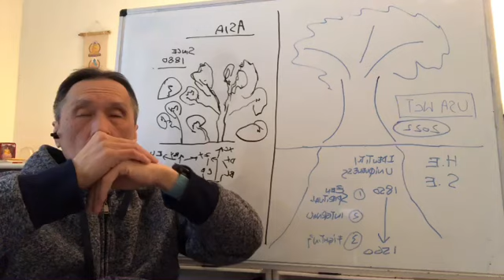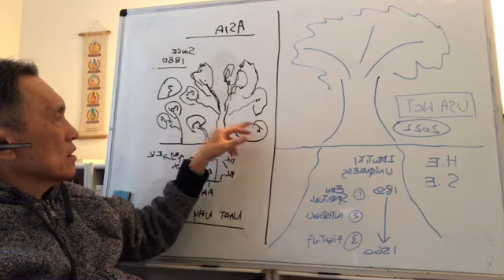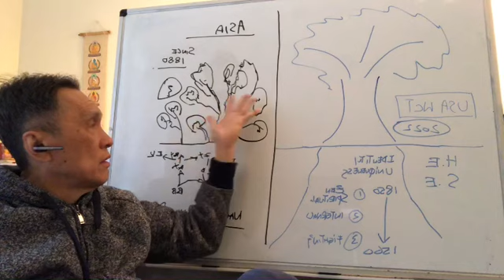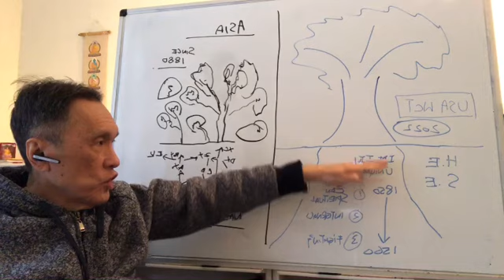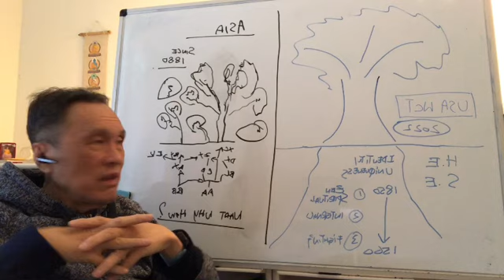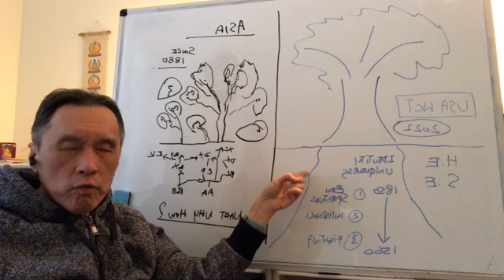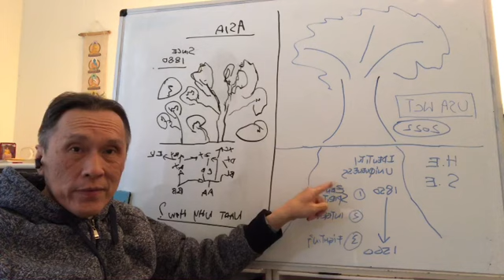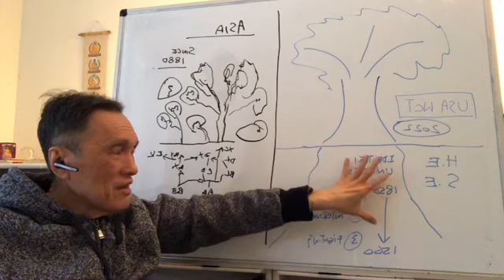2022 = a new Wing Chun era started in the USA. Time to do things properly, now or never